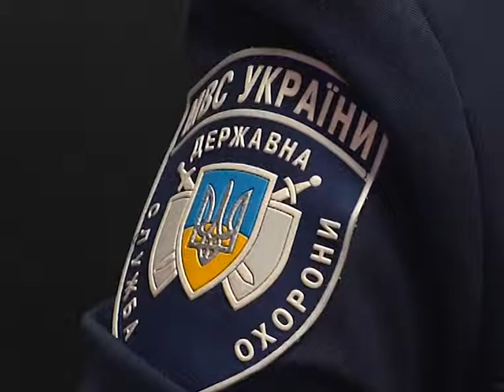Як захистити помешкання від крадіїв.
Майже три сотні помешкань хмельничан у цьому році постраждали від крадіїв. Новорічно-різдвяний період, констатують правоохоронці, час ,коли незвані візитери полюбляють навідуватись до осель.